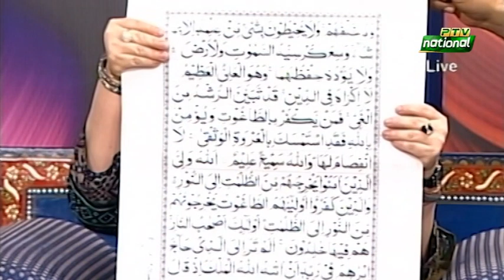Hafiz Muhammad Idrees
Spl. Thanks PTV